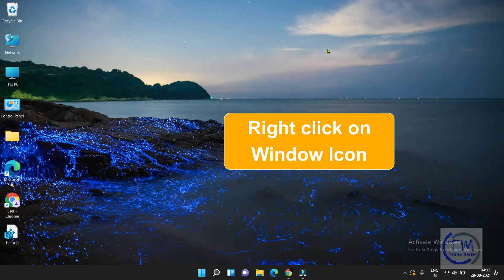How to Add a Network Camera to Windows 11